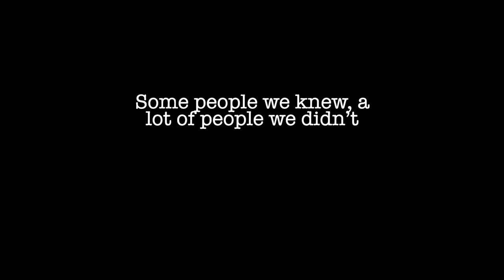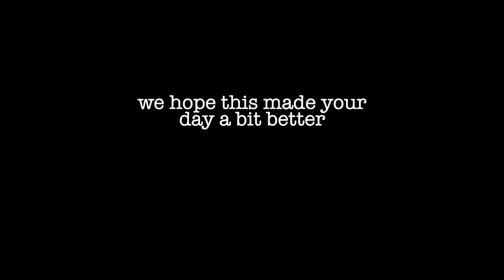Bressani Reacts to Being Called Beautiful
I went around my high school and asked them if they wanted to be in a video. If they said yes, we would roll the camera and tell them "We're taking videos of people we think are beautiful."